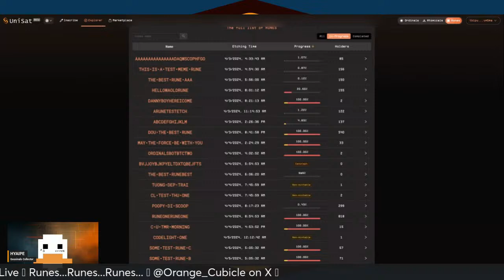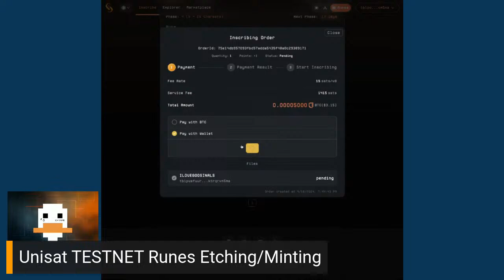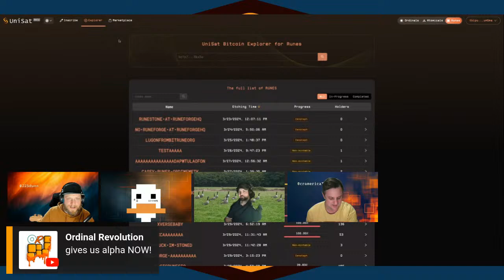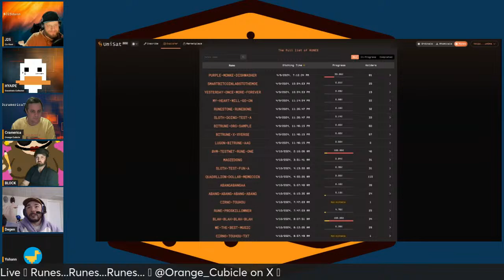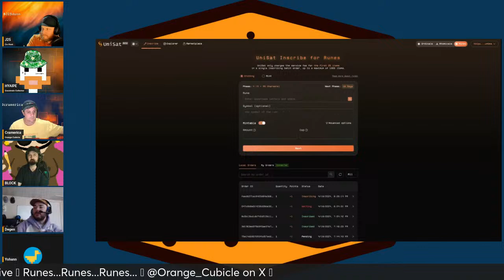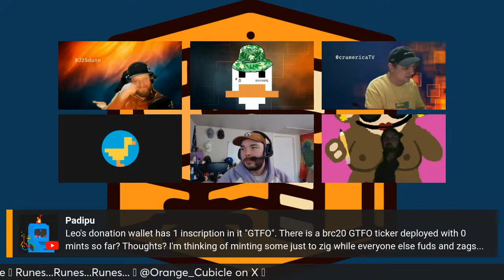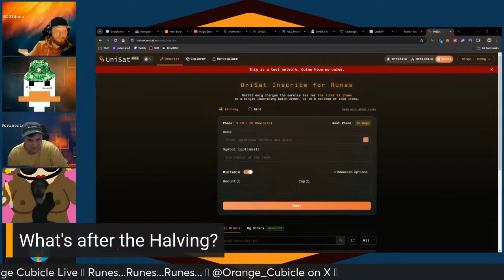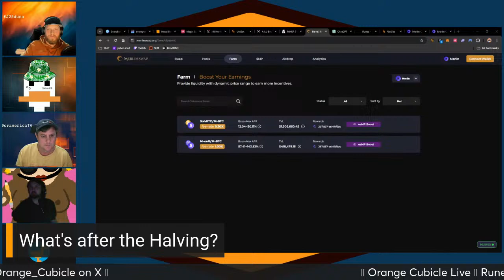TESTNET Rune Minting on Unisat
@Orange_Cubicle doing some live testnet runes minting on Unisat.